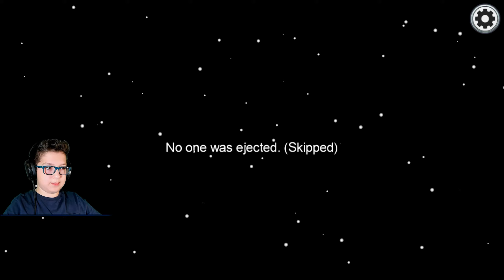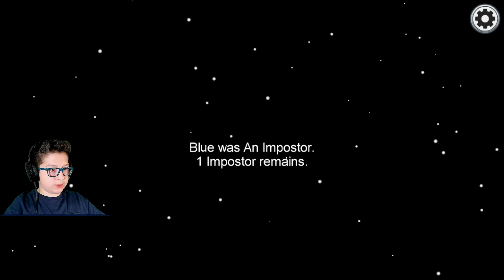Didn't Expect This - AMONG US